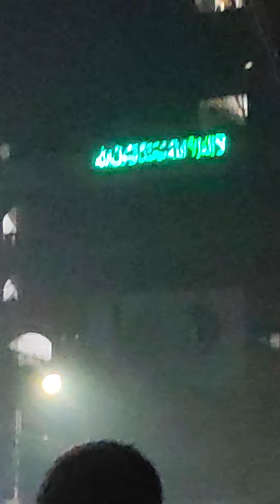বাংলাদেশ প্রকৌশল বিশ্ববিদ্যালয় (সংক্ষেপে: বুয়েট)